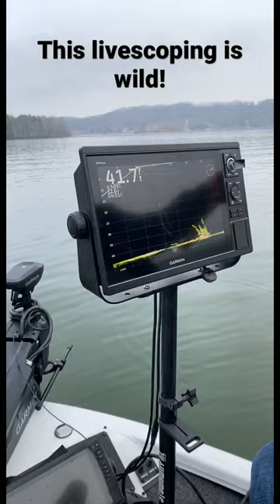Wore the crappie out with the livescope!—wanna see some absolute slabs check out @Joel Nash on FB✅